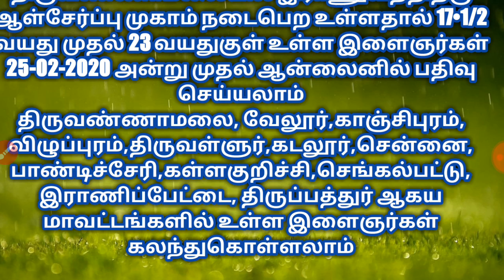Army selection || இராணுவத்திற்கு ஆள் சேர்ப்பு முகாம்